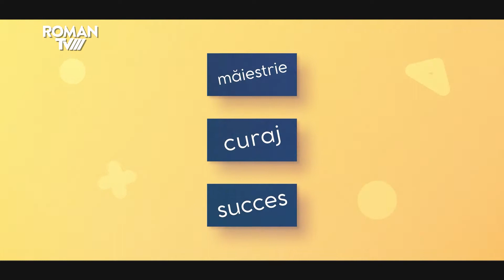URBANIAC S05E14 – Pasiunea pentru sport, recunoscută prin medalii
Ediția integrală a emisiunii URBANIAC, difuzată vineri, 25 iunie, la Roman TV.
Invitat: Dan Stănescu, sportiv